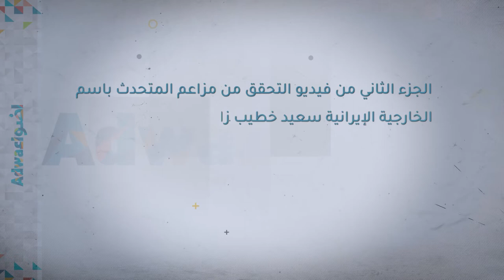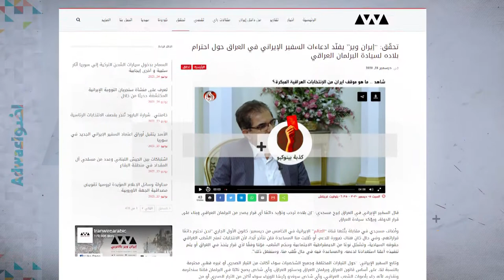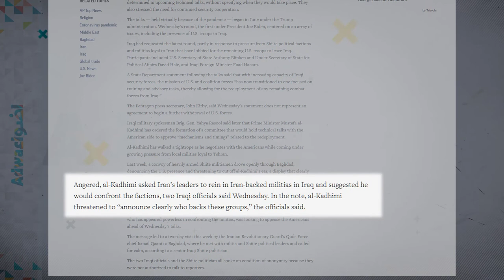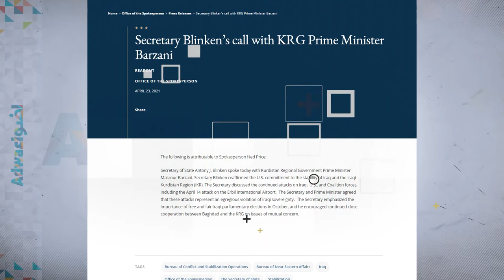تحقق من معلوماتك,التضليل الاعلامي في العراق حول دور الميليشيات المسلحة الجزء الثاني